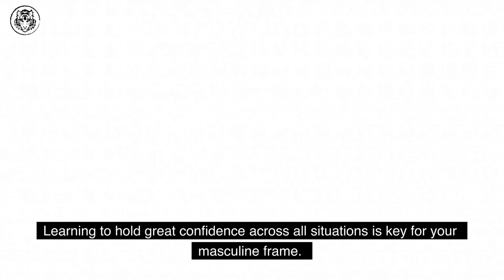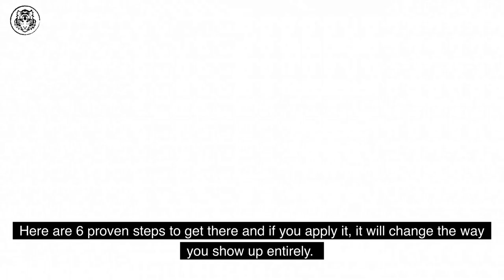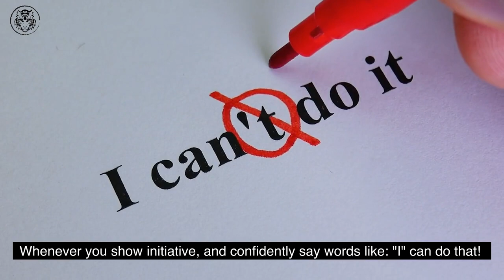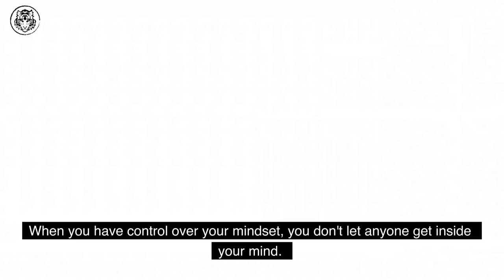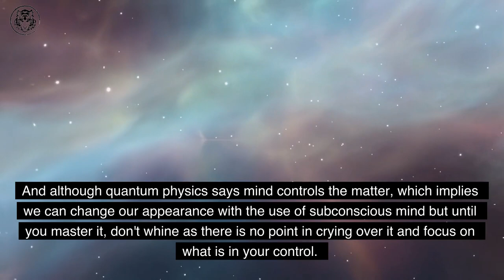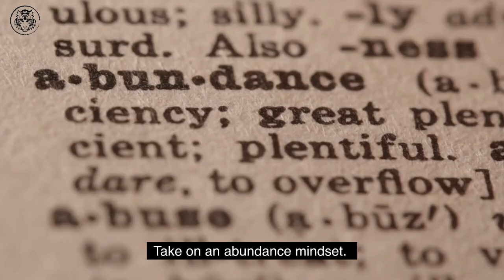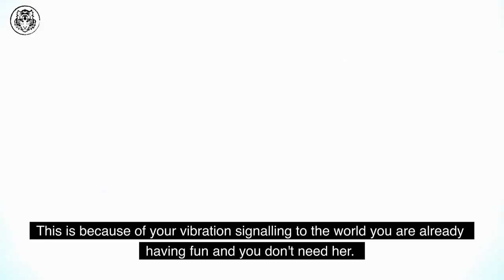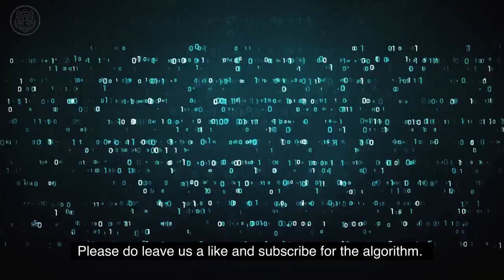Best Dating Advice That BOOST Your CONFIDENCE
10 Books That Contain More Knowledge Than a Psychology Degree ✔🎁

12 Rules for Life – An Antidote to Chaos by Jordan Peterson

In this video I'd like to talk about confidence and the traits of a high value man.